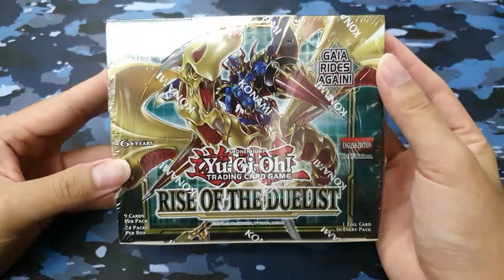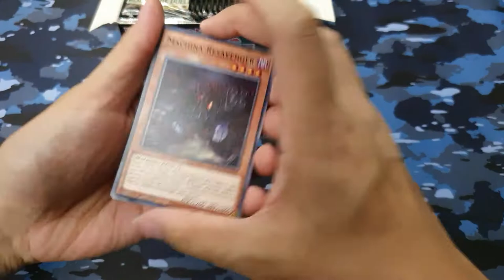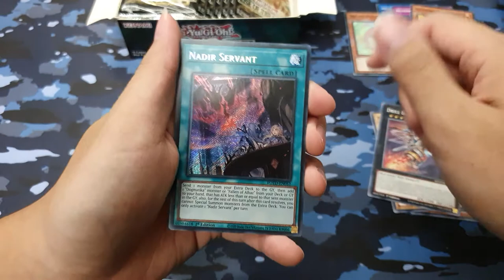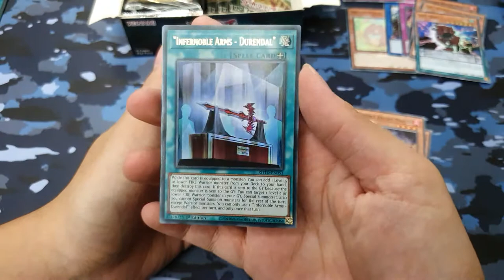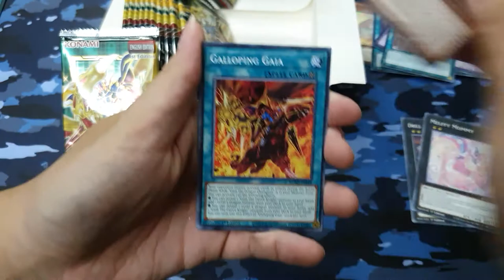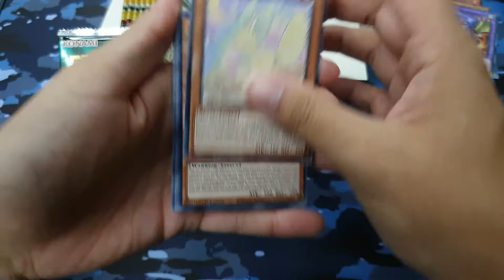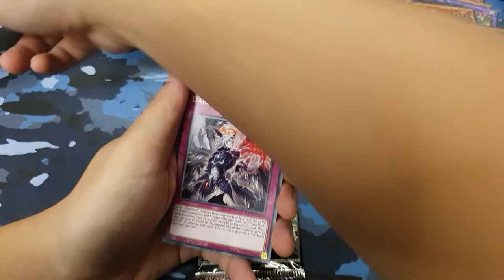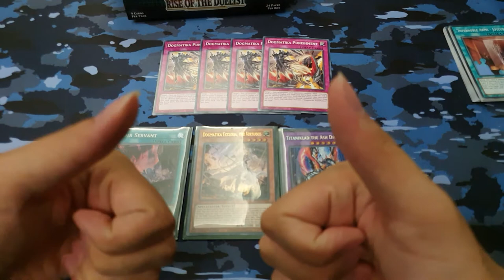Unboxing Yug! BOX A - DAPET KARTU MITOS?? Box ke 2 terakhir dari 1 Case ROTD 1st Edition